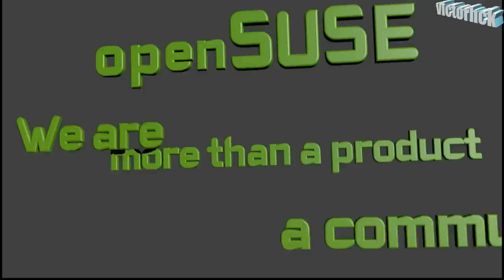anuncio openSUSE - 1 (en Blender)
Aqui traigo una muestra de mis primeros pasos con Blender!

No es gran cosa, porque es un programa muy potente y con muchas opciones, pero es un primer paso! Sigo investigando opciones, menús, etc...

No seais muy duros con las críticas, recordad que soy novato con el programa! XD

- Todo instalado bajo el sistema operativo openSUSE (software libre y abierto)

- El tema que suena es de libre uso y lo puedes conseguir en Jamendo en este enlace